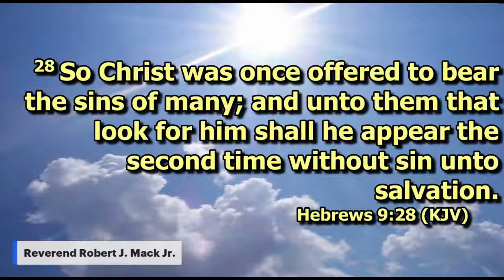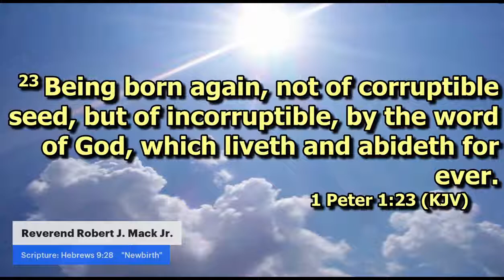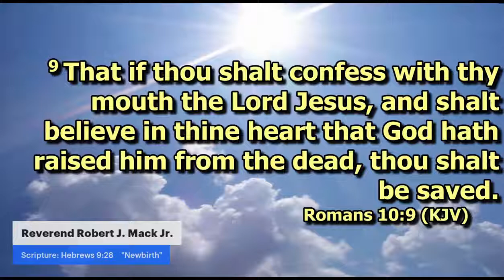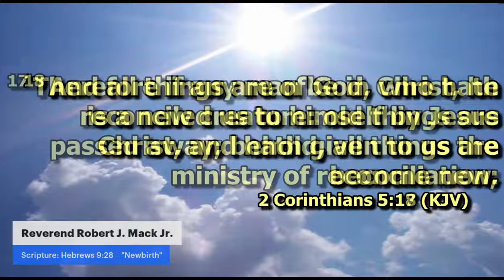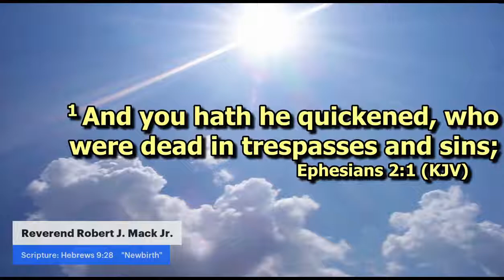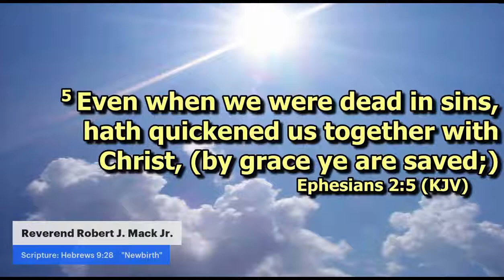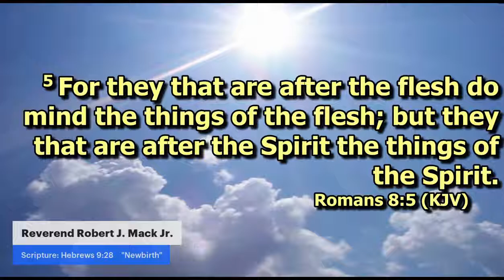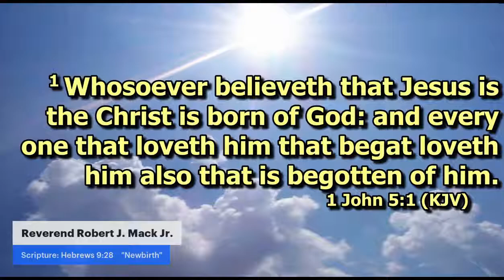"We Do Not Own The Copyrights To Any Music or Songs In This Video"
June 2,2022
Bible Study
Scripture: Hebrews 9:28
Topic: "Newbirth"
Speaker: Reverend Robert J. Mack Jr.